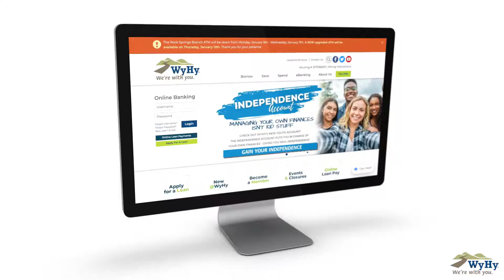Independence Account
The WyHy Independence Account is the perfect way to start gaining your financial independence as you enter high school. No parent/legal guardian required to be on the account – just like the name, this account is designed to give you Independence and begin learning how to handle an account on your own